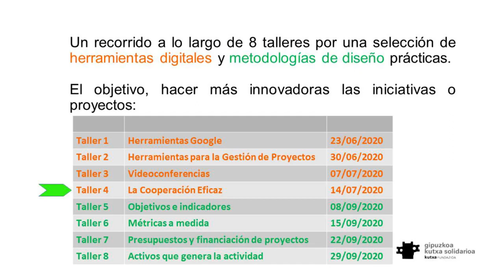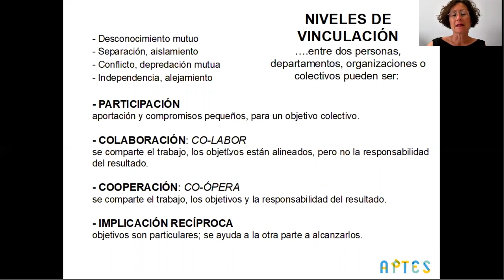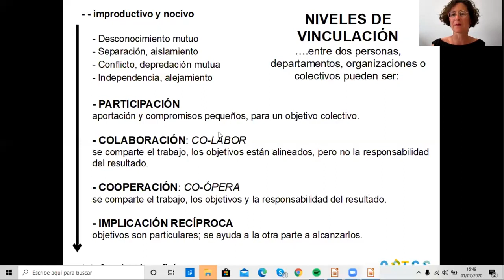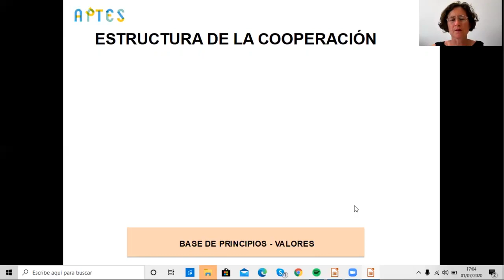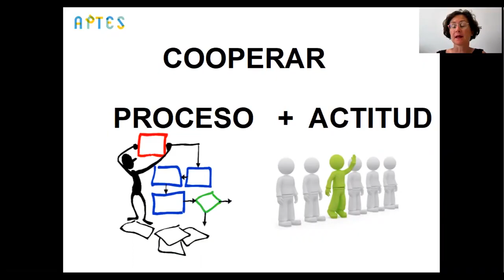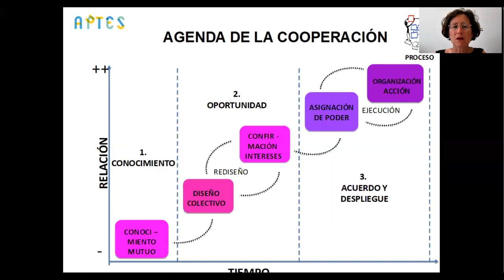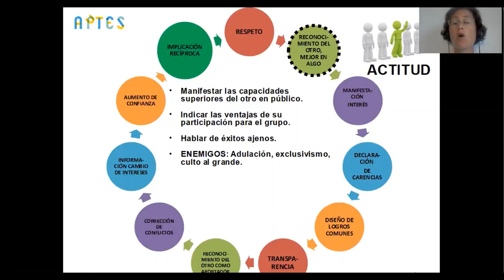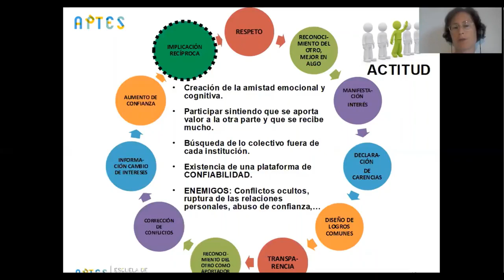Introduccion a la Cooperacion Eficaz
Cuando colaborar es más que hacer las cosas entre varias personas